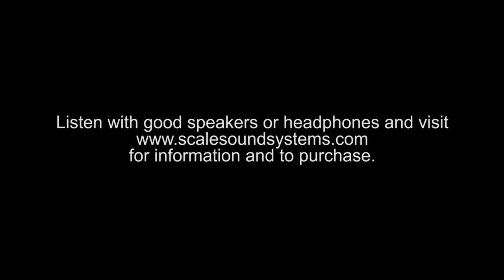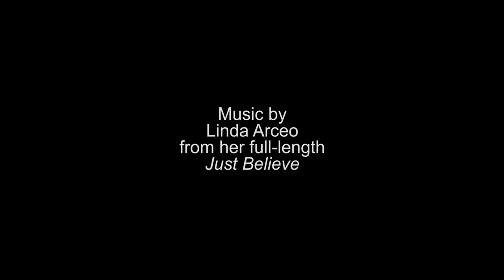Rapido FL9 DCC-Sound Speaker Upgrade Comparison by Scale Sound Systems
This video will compare the sound of the stock factory speaker with the Scale Sound Systems RAPO-FL9X-RC1 speaker upgrade. for information and to purchase.